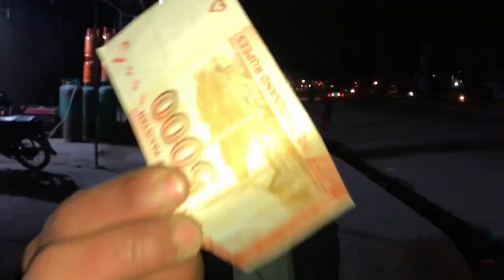Vote Kis Ka PUBLIC VERY SERIOUS REACTIONS ✌🏻|| MATKA CHAII🍮